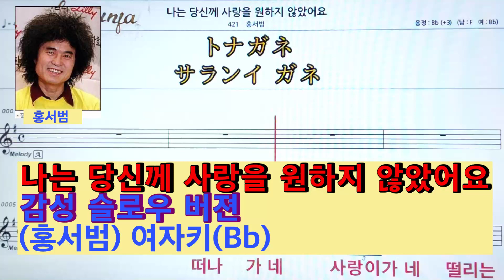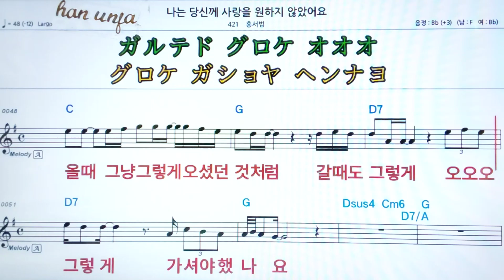감성 슬로우 버젼 여자 키💖나는 당신께 사랑을 원하지 않았어요 /홍서범 👍MR,가라오케 악보 코드 가사 ,Karaoke반주